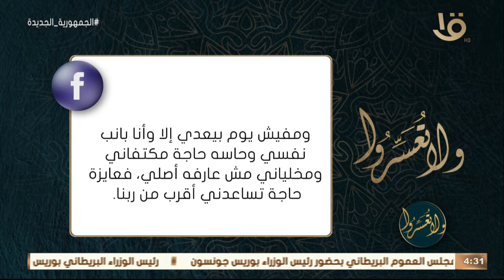ولا تعسروا | د. عمرو الورداني يجيب على أسئلة متابعي البرنامج